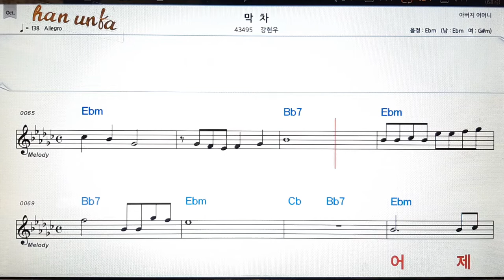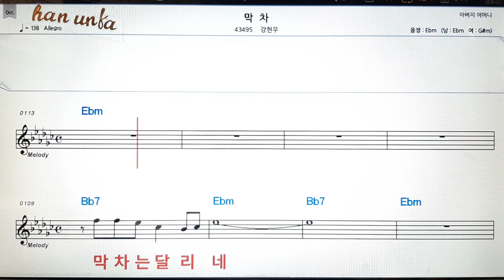막차/강현우👍노래 반주, 코드 악보,가라오케💋Karaoke*Sheet Music*Chord*MR